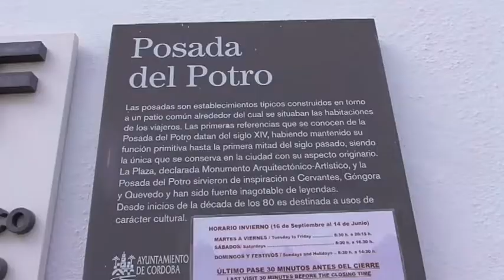II EDICIÓN DE FLORA EN CÓRDOBA 2018: POSADA DEL POTRO. España.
En la Posada del Potro se ha expuesto EL IMPULSO DE LA PASIÓN de HIDEYUKI NIWA.
Segunda Edición Del Festival Internacional de las Flores 2018 en Córdoba. Durante los días 19 al 28 de Octubre se celebra en Córdoba la Segunda Edición del Festival Internacional de las Flores.
 Un Festival que ha reunido en Córdoba a artistas internacionales y nacionales de este arte. Preciosas las instalaciones florales en algunos de los lugares más emblemáticos de la ciudad: Museo Arqueológico, Posada del Potro, Palacio de orive, Escuela de Arte Mateo Inurria, Diputación de Córdoba, Palacio de Viana.